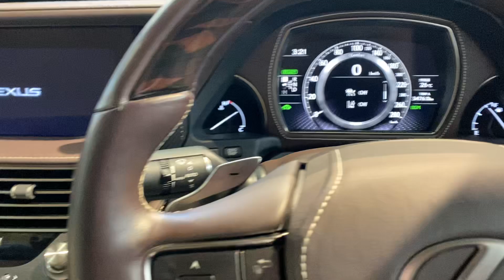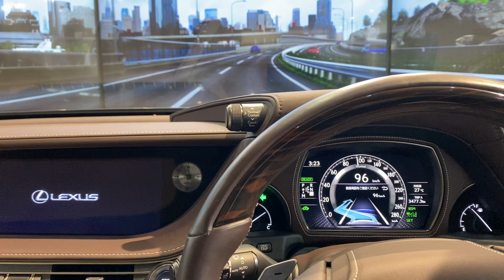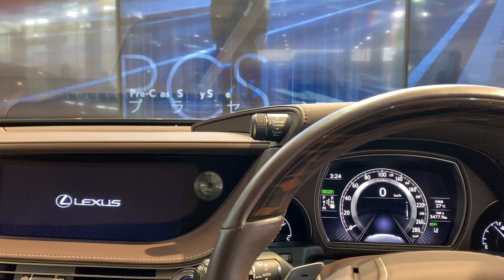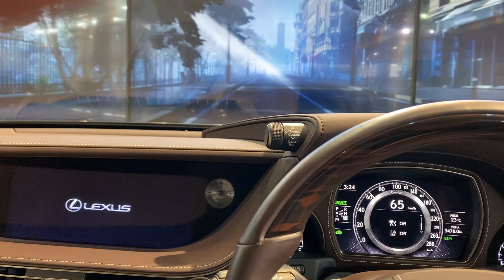LEXUS LS500h 最新安全機能 解説 safety system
2019年 レクサスLS 500h